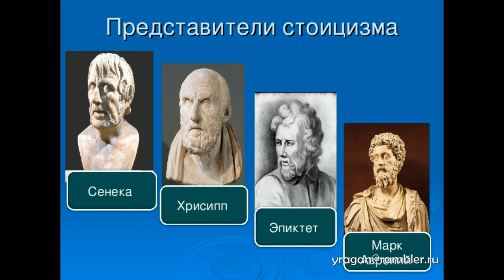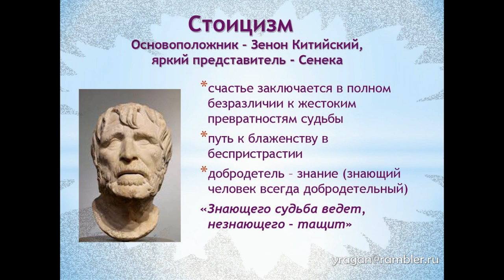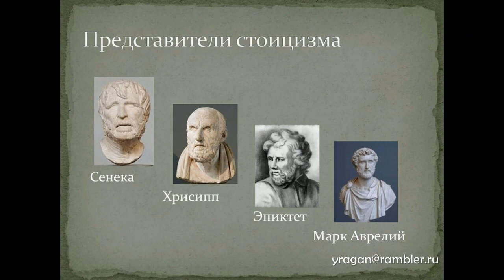СТОИКИ античный мир